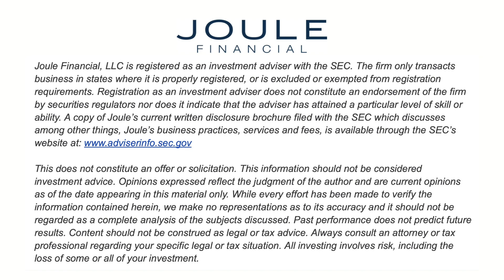Nest Egg Ep 8 - 1.20.23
On this episode of Nest Egg, Quint, Daniel, and Logan discuss the beginning of this year in the markets and some of the major law changes including RMD Age and 529 plans.